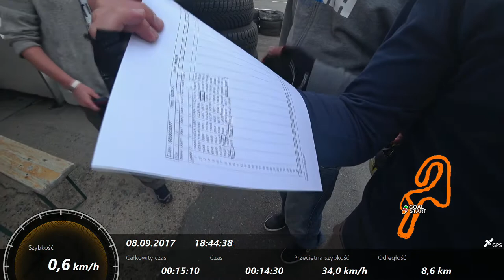Kartbahn Görlitz Ring 08 09 2017 - #3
3 przejazd